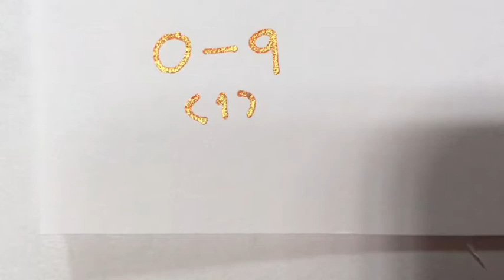ฝึกรับรหัสมอร์ส (ตอนที่ 30 ฟัง 0-9 และฝึกเขียน)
หลังจากจำเสียงตัวเลขแล้ว เราลองฟังตัวเลข 0-9 ที่ปนกัน